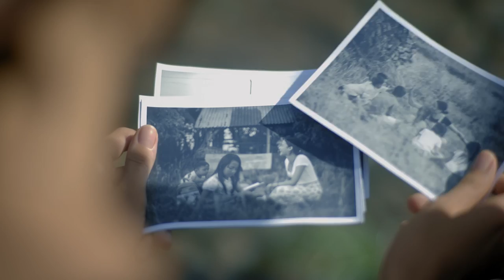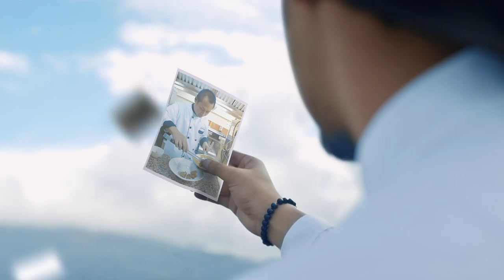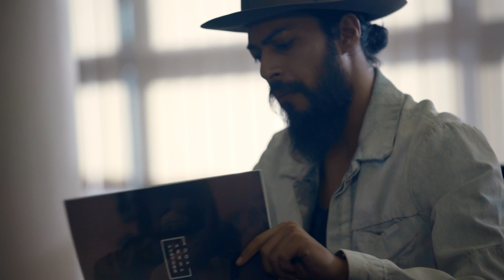Axelerate The Series : The Untold Story of Keenan Pearce Ep.3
Perjalanan Keenan Pearce akan berakhir dan kini, dia harus kembali ke Jakarta untuk menghadapi realita yang sebenarnya. Kali ini, dia sudah siap. Keenan yakin dia membawa sebuah ide yang dapat menyentuh hati semua orang. Apakah ide tersebut? Dan, bagaimana klien menanggapinya? Tonton cerita lengkapnya di episode ini.

Sebuah film karya Angga Dwimas Sasongko.

Scriptwriter : M. Irfan Ramli
Story Development: Wahana Penulis & Visinema Pictures
Producer : Nurita Anandia W
Line Producer : Sonny Laksamana
1st DOP: Ferry Rusli
2nd DOP: Armandy Norman
Art: Adam Fauzan
Drone: M. Oksy Rahim
Sound Recordist: Priono Eko Juliawan
Make Up: Sabrina Rochelle Kalangie
Post Pro Producer: Nikko Bayuaji
Film Editor: Ahsan Andrian
Scoring: McAnderson
Sound Designer: Satrio Budiono
Color Grading: CinePro
Motion Graphic: Arief Khoirul Alim & Zoel Hapner

Casts: Alex Abbad, Putri Marino, Ernanda Putra